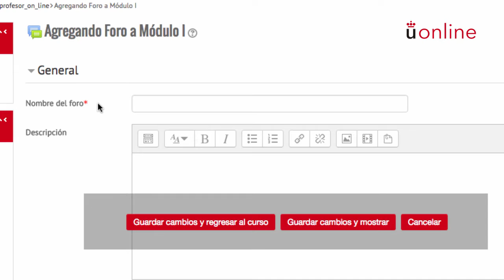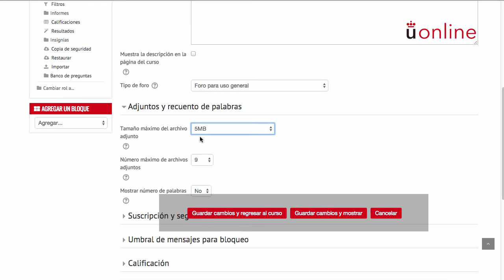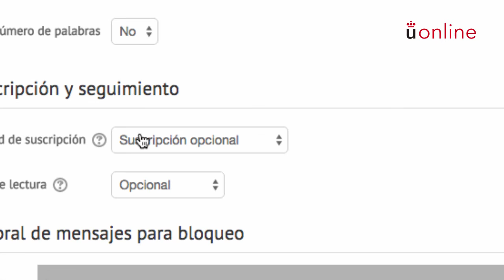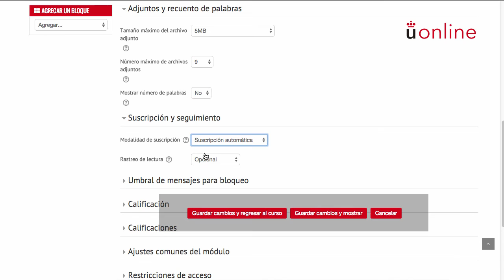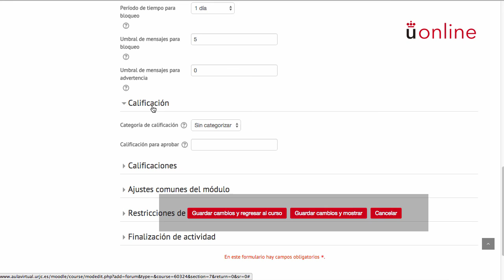1.6. Foro (Moodle 2.9)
Descubre cómo funcionan y para qué sirven los foros en Moodle. Verás cómo crearlos y configurarlos.

Curso avanzado en el uso didáctico de Moodle 2.9 URJC